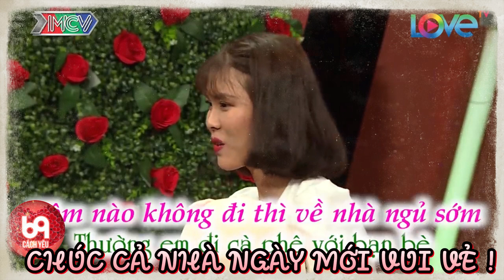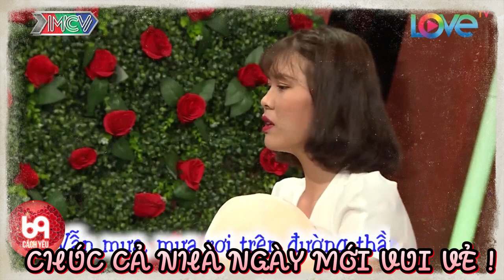Nàng muốn bạn trai mình thơm tho, sợ nhất mùi hôi nách làm Chàng cười văng hàm | 69 CÁCH YÊU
BMHH_443
69 Cách Yêu là trang cập nhật những chương trình hẹn hò, ghép đôi, mai mối hot nhất hiện nay BẠN MUỐN HẸN HÒ, HẸN ĂN TRƯA, VỢ CHỒNG SON, YÊU LÀ CƯỚI, MAI MỐI CÙNG NGƯỜI LẠ